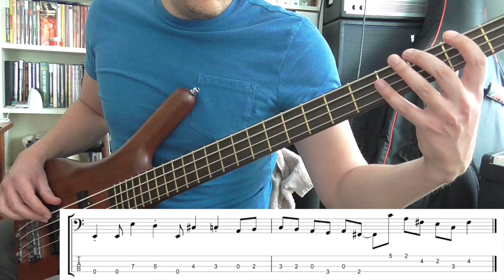Odd Meter Bass Groove - 7/4 Rock Bass Groove with Bass TAB - Bass Practice Diary - 14th May 2019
This week I've been working on writing play-along pieces for my upcoming book. It will be my second bass book released by Fundamental Changes. The video features a bassline that I wrote for an odd meter rock piece. It's a bass groove in 7/4 time signature. You can find my video guide to playing bass in odd meters